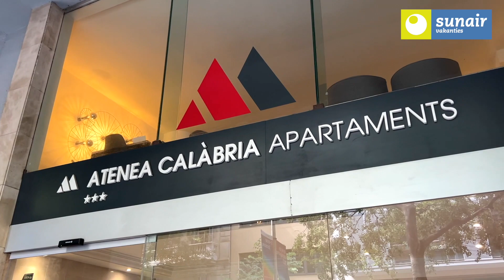Apart Hotel Atenea Calabria Barcelona